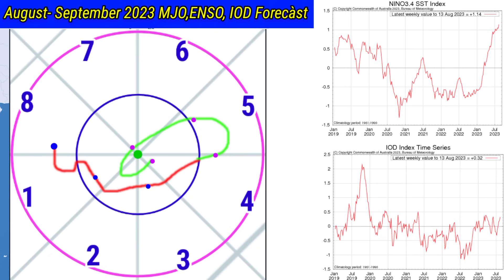20 Day RainFall Forecàst Map All India/आज से लेकर 9 सितंबर 2023 तक देशभर में कब कहां होगी वर्षा ।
21 अगस्त से 9 सितंबर 2023 तक देशभर में कब कहां होगी वर्षा जाने/20 Day RainFall Forecàst Map All India.
All_India_Weather Forecast
10 Day Weather Map India
15 Day RainFall map
20 Day RainFall Forecàst
25 Day Weather System Map
Skymet Weather
Mausam Station
Mausam Tak
Kolkata RainFall
IMD Bhopal
IMD Jaypur
Bangalore weather
2 Week Me Monsoon RainFall
14 Day Weather Forecast All India
5 Day RainFall map
ThandarStorm DustStorm
2023 के मानसून पर अल नीनो का असर
इंडियन ओसन डाईपोल पोजिटिव 2023 में
20 दिन तक देशभर का मौसम पूर्वानुमान
10 दिन तक कैसा रहेगा मौसम